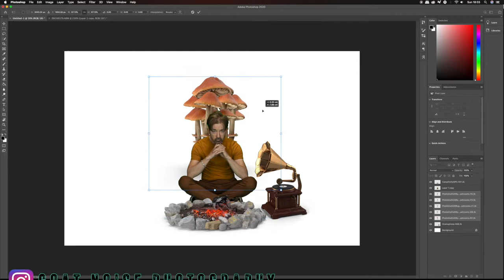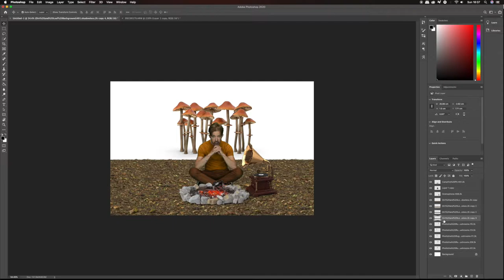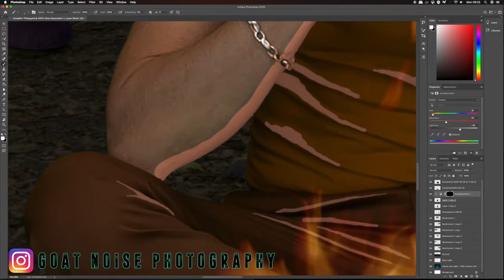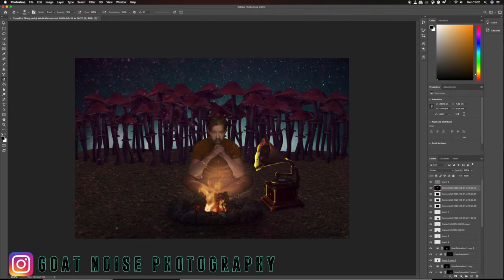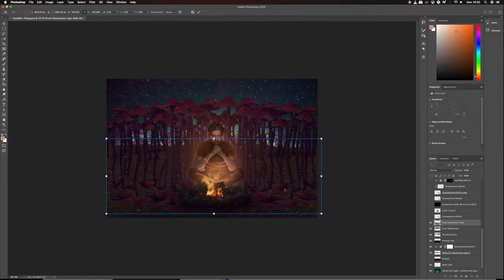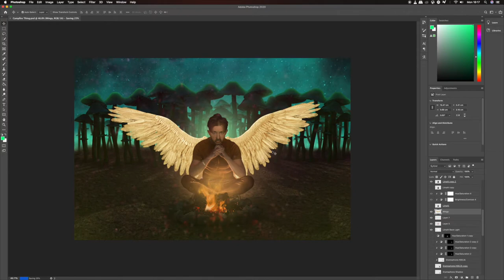Limahl Angel Speed Art Video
I was hanging out with Limahl from Kajagoogoo the other week doing some promo things for him. Took some photos and decided to create a composite with one of them.